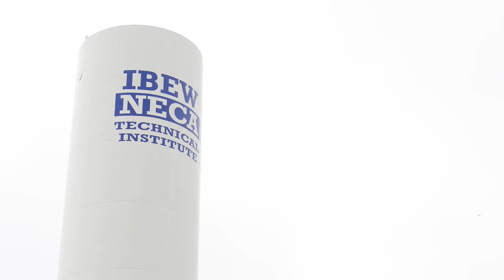IBEW Builds Net-Zero Energy Training Center.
It's one of the Midwest's first net-zero energy facilities. And it's all IBEW.